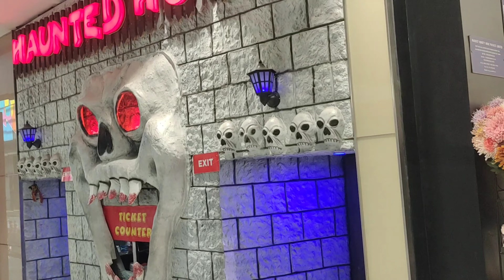😱Gateway Mall in Lucknow😱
😱Gateway Mall in Lucknow😱 Vandana tending Lucknow youtube youtubeviedo Smartvalue viralviedo smart video Vandana Smartvalue vlog